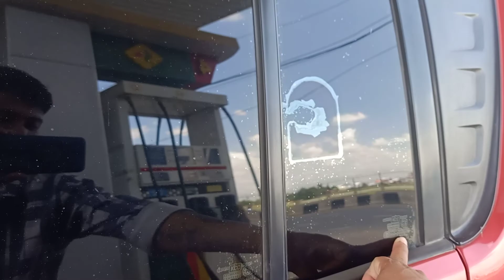$1950ចចារ/Hyundai Atoz 98 /ឡានស្អាតបាតខ្ចី អត់បុកបះ/អត់ពុកច្រេះ/ម៉ាសុីនអេមណាស់/0963460007/068611125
នៅក្នុងវីដេអូនេះ ខ្ញុំនឹងថតបង្ហាញលំអិតបន្ថែមពីឡានជូនបងប្អូនងាយស្រួលទស្សនាច្បាស់ៗមុននឹងបានមកមើលឡានជាក់ស្តែង
👉ចុចត្រង់នេះដើម្បីមើលឡានធូៗថ្លៃផ្សេងទៀត